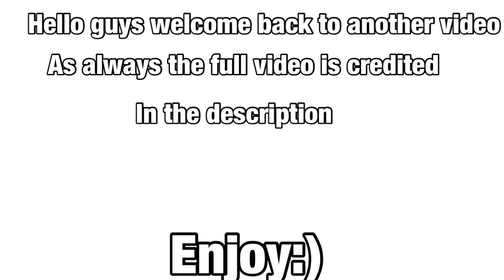When You’re Having A Bad Day... - MrBeast’s Motivational Speech